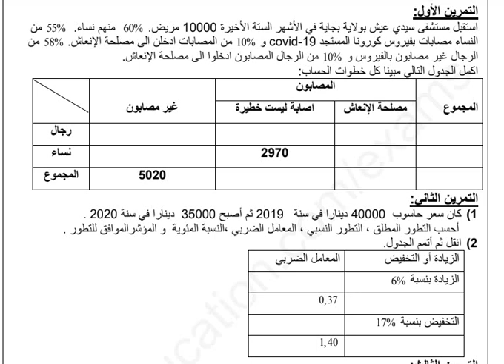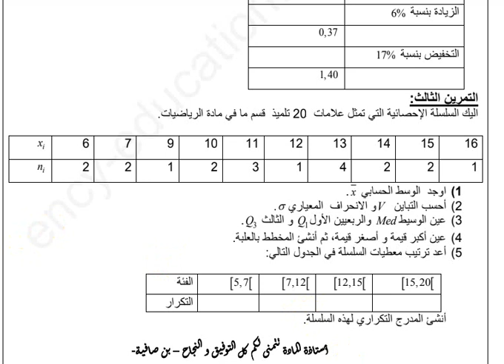فرض الفصل الاول في مادة الرياضيات للسنة الثانية ثانوي تسيير و اقتصاد